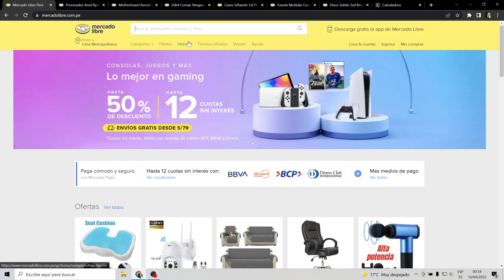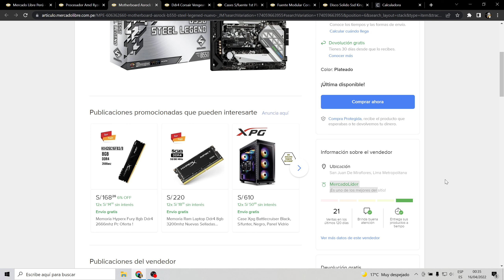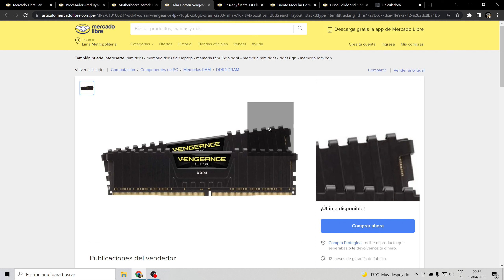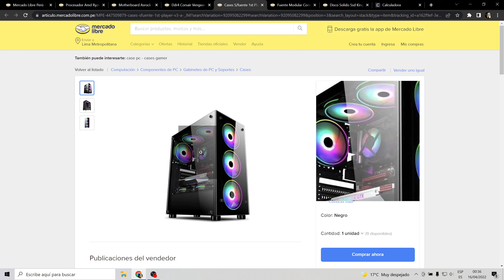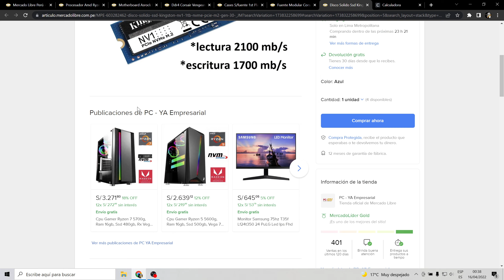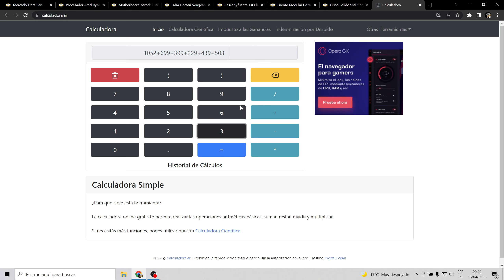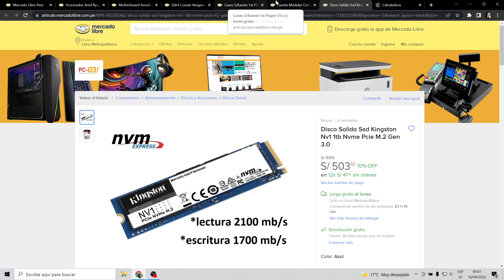PC GAMER POR 3321 SOLES en Mercado Libre Perú | ZUBNORMAL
Fuente de Poder Corsair Cx Series Cx650m, 650w, 80 Plus Bronze

Disco Solido Ssd Kingston Nv1 1tb Nvme Pcie M.2 Gen 3.0